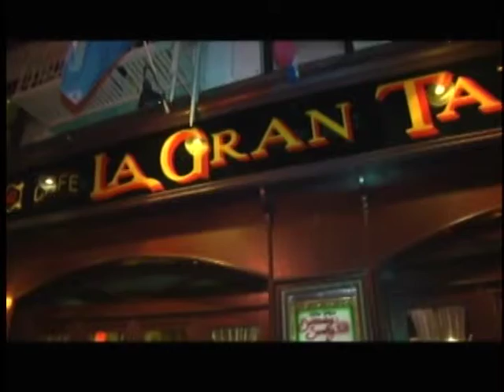PACO AGUILERA - EN SAN DIEGO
Entrevista por Diana Rubalcaba, TDN, Tijuana,